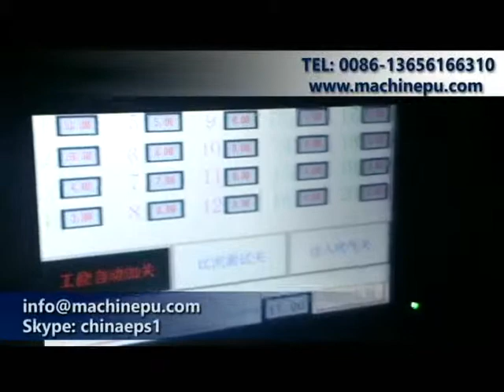High Pressure PU Foam Machine For PVC Door Filling